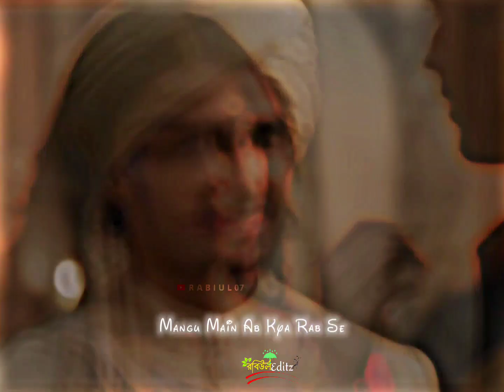Bheegi Bheegi Palkon Main / Aks Tera Rahta Hai /🥀 What's app Status | Lofi Status 🥀 mission Majnu